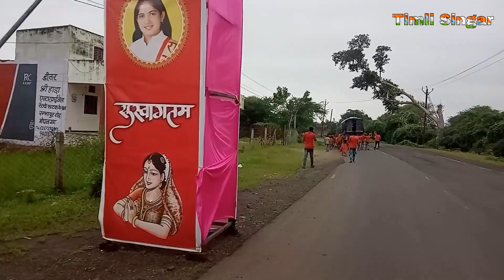Oo आई देव बप्पा जा रे || अगले बरस तू जल्दी आ गणपति अप्पा || हर डीजे में अर्जुन आर मेडा का सॉन्ग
🚩Oo आई देव बप्पा जाहरे 🚩 || अगले बरस तू जल्दी आ गणपति अप्पा || हर डीजे में अर्जुन आर मेडा का सॉन्ग

अर्जुन आर मेडा के सभी गाने सुनने के लिए नीचे क्लिक करें